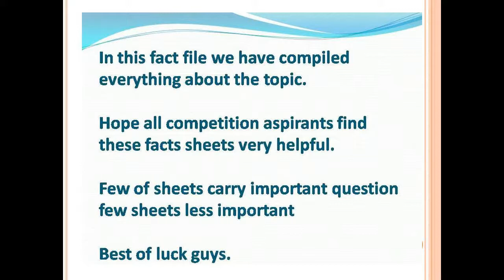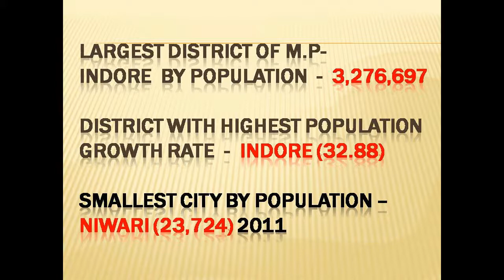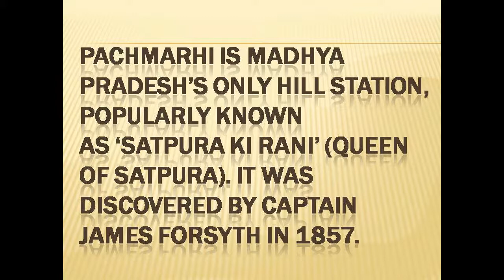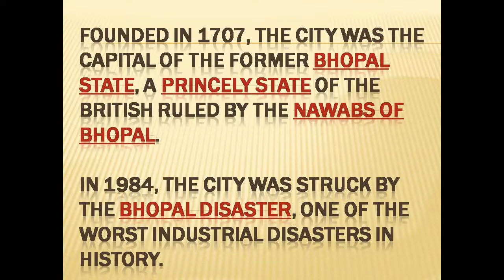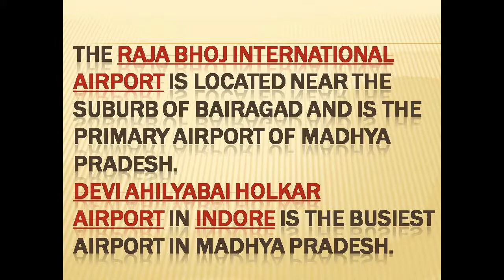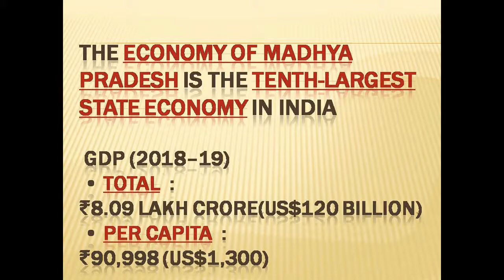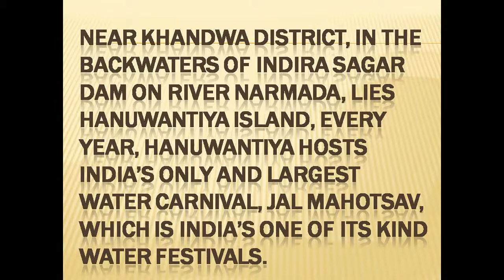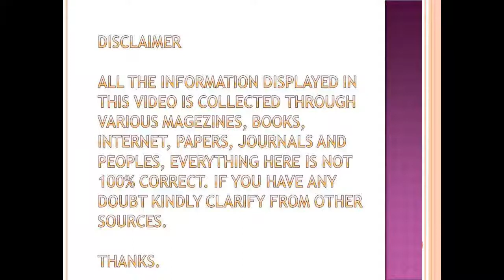51 Amazing Facts Madhya Pradesh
Impotant Facts for Competition Exam Aspirants.
Regular new updated videos, more competition videos on the way.